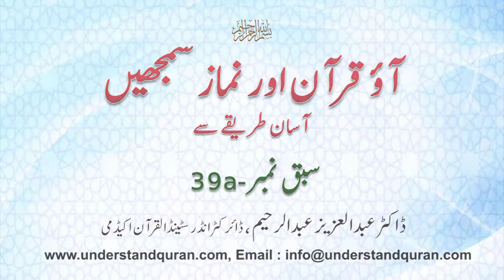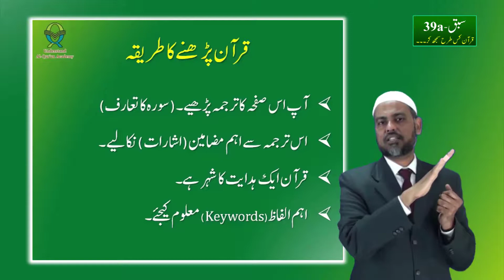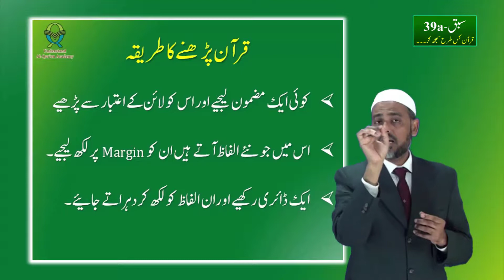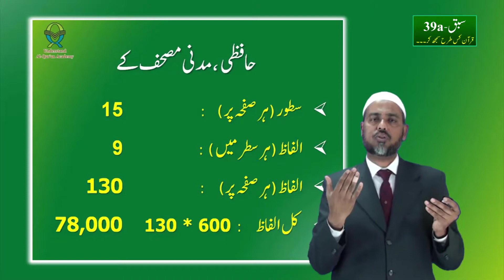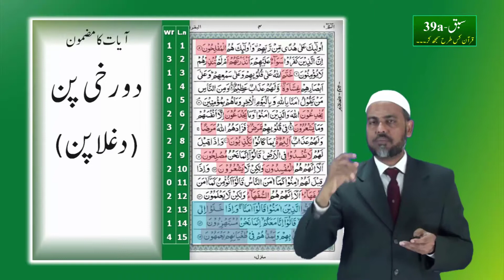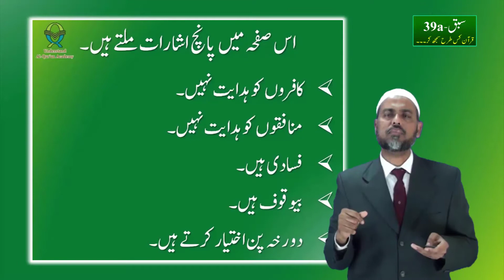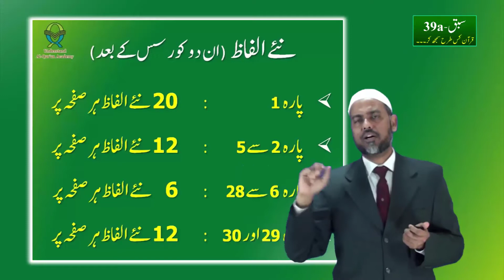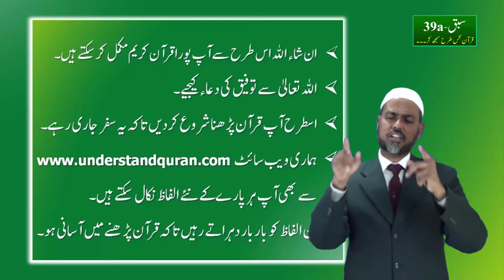SC2-Urdu-Online-2011 L.no 39A